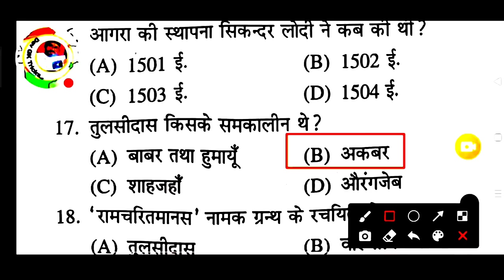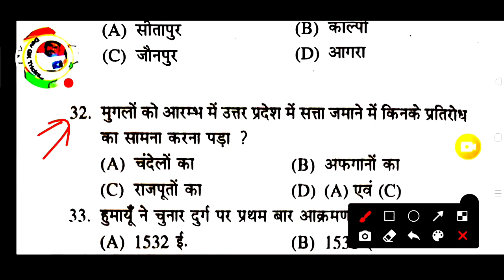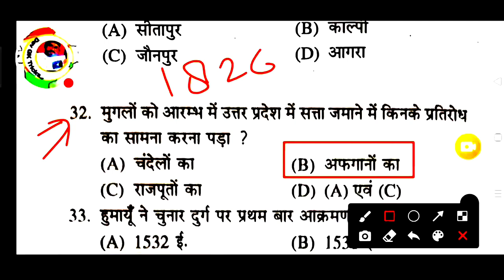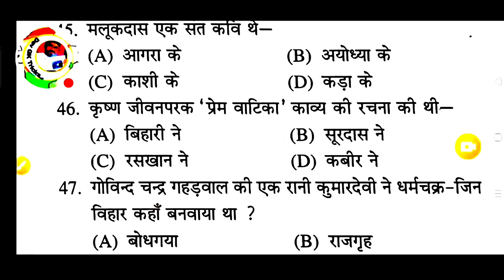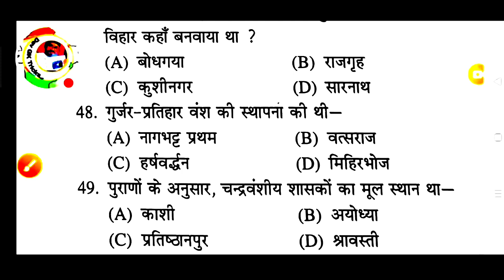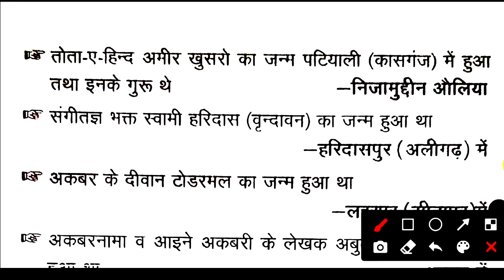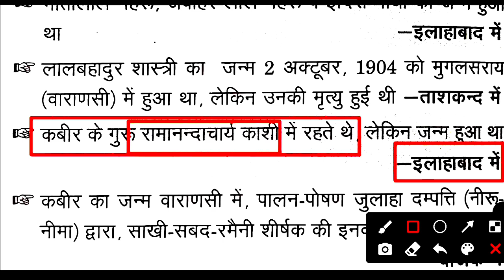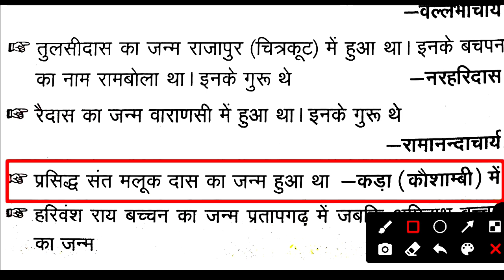🔴UPSSSC Exam:- उत्तर प्रदेश स्पेशल TOP 65 MCQ VDO,UPPCS,UPSI,पुलिस,RO/ARO,फारेस्ट गार्ड Up special